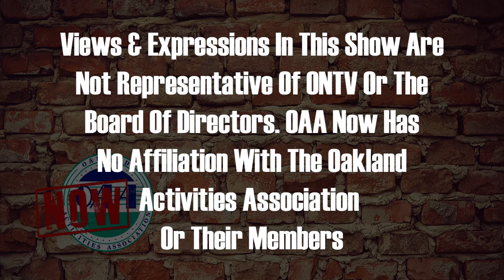OAA Now 9-11-2023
Sammy Taormina discusses week 3 of the high school football season. Giving recaps around the OAA featuring Lake Orion winning the Double-O Trophy.